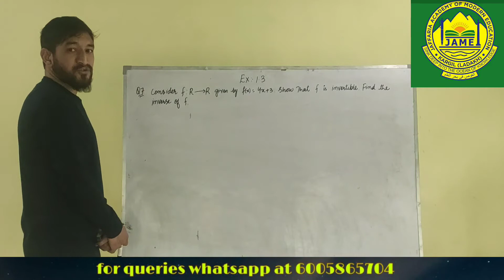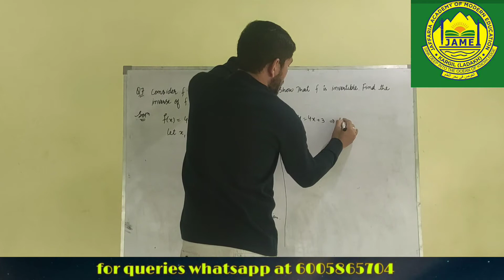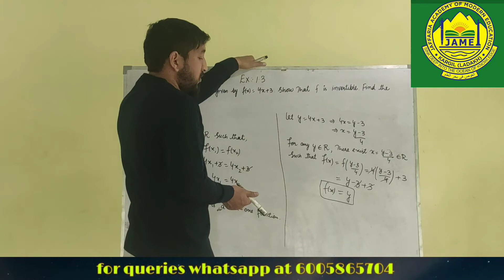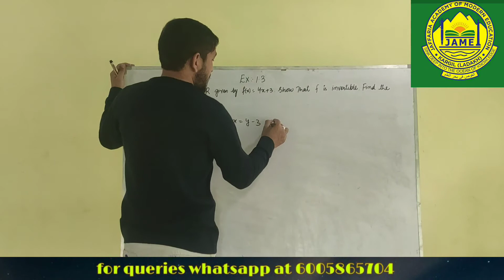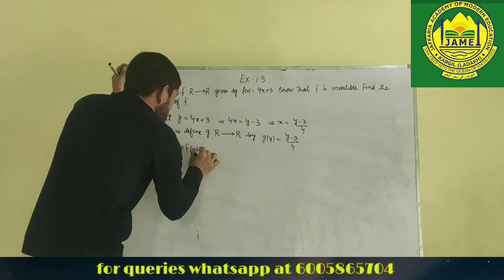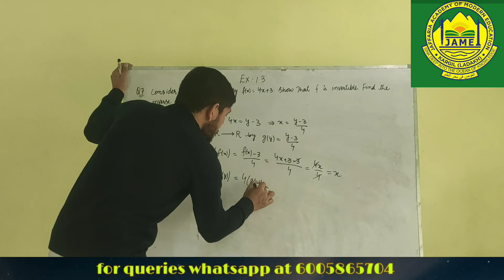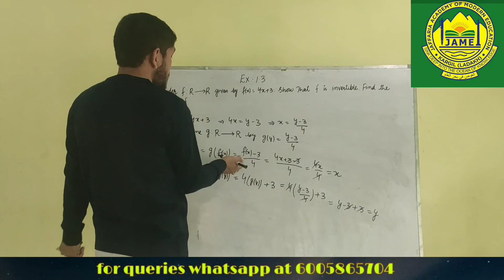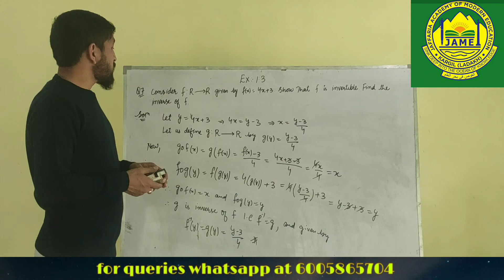Class 12th Maths Ex.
Lecturer: Sir Hussain